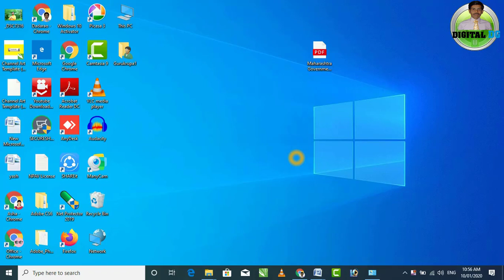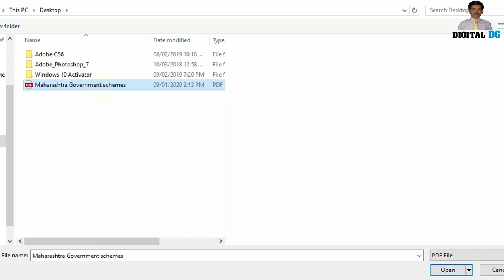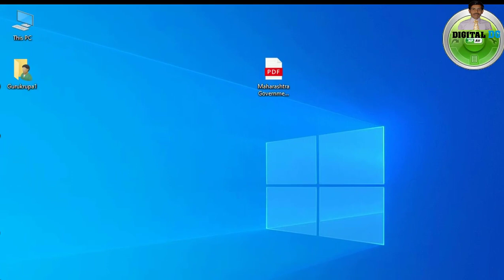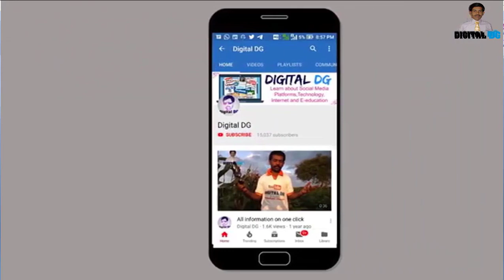How to compress PDF file size | reduce PDF file size | PDFfile reducer online | PDFsize reduce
Learn how to compress pdf file size. In this video I have shown to you what is the process of pdf file size change. If you want to know how to compress pdf file size in laptop then this video going to more helps you. sometimes the pdf file size getting more big size but we want to reduce pdf file size and at that time we want to search which is the best pdf file reducer then just watch out my this video after watching this video you will learn how to reduce pdf file size online on your laptop. so guys just watch my video and tell me how extend you like this video of pdf file ka size kaise chhota kare. one more think if you want to know how to create pdf file then I just find the link which I put it in description box, clik on that link and learn how to create pdf file or how to convert word to pdf.